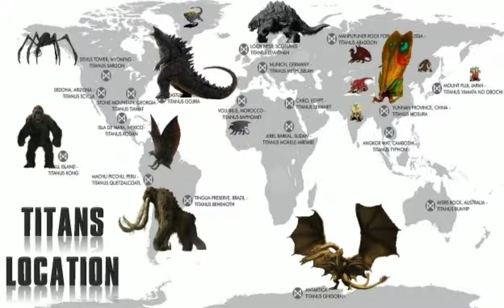Monsterverse Full Story Explained In Hindi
The MonsterVerse is an American multimedia franchise and shared fictional universe that is centered on a series of monster films featuring Godzilla and King Kong, produced by Legendary Entertainment and co-produced and distributed by Warner Bros. The first installment was Godzilla (2014), a reboot of the Godzilla franchise, which was followed by Kong: Skull Island (2017), a reboot of the King Kong franchise, and Godzilla: King of the Monsters (2019). The next film to be released will be Godzilla vs. Kong (2020). With three films released to date, the series has grossed over $1.4 billion worldwide.